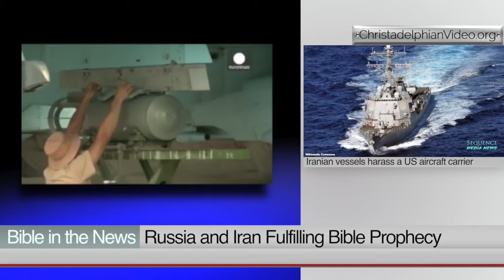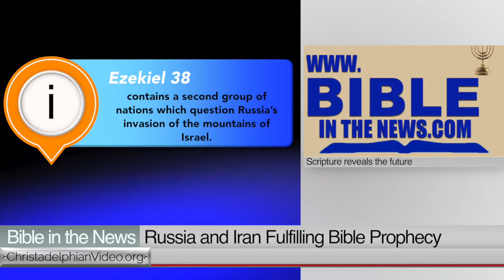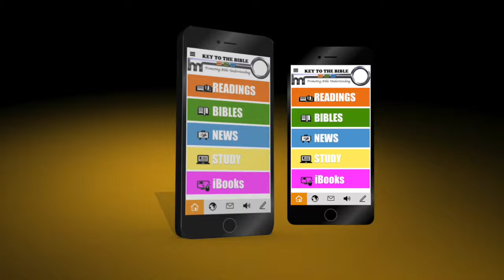Russia and Iran Fulfilling End time Bible Prophecy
1. Ezekiel 38 is in a series of chapters, which contain prophecies of Israel’s restoration. These result in:  a new everlasting covenant being made with Israel; the areas surrounding God’s mountain being a blessing; the children of Israel living safely in the land of Israel, no longer being a prey to the nations; the nation being cleansed from all their uncleanness and God putting his spirit within them — pouring out his spirit on the whole house of Israel; God being Israel’s God and they being his people; the nations knowing God is sanctifying Israel; God’s sanctuary being in the midst of Israel forevermore; the LORD God magnifying and sanctifying himself and being known in the eyes of many nations, and no longer hiding his face from Israel. (Ezekiel 34:25-31; 36:25-29,33; 37:13-14, 26-28; 38:23; 39:27-29) From these passages, it is clear that these prophecies have to do with Israel’s final restoration and not the restoration that took place under the Persian Empire at the time of Ezra and Nehemiah.

2. After these prophecies of Israel’s final restoration, Ezekiel presents a glorious picture of the magnificent future “house of prayer for all people” — Ezekiel 40-48. At that time water flows from the sanctuary and cleanses the main body of the Dead Sea. Ezekiel 47:1-12

3. Ezekiel 38:8 says that this is a prophecy for the “latter years”. The prophet says that this is a time when the Jewish people will have been gathered out of many peoples and brought back from the sword of the exile.

4. The regathered children of Israel being brought back from exile will dwell in desolate places that are now inhabited. The word desolate means “ruins or desolate place”. They will dwell in the mountains of Israel, which have been “always waste”.

5. The group of nations led by Russia or Rosh and including Iran or Persia, that invade the land of Israel in Ezekiel 38 and are defeated by the God of Israel, are known in recent history for antisemitism and anti-Israel sentiment. Iran has threatened to “wipe Israel off the map” and has waged a proxy war against Israel through Hezbollah.

6. Ezekiel 38 contains a second group of nations which question Russia’s invasion of the mountains of Israel. This includes Sheba and Dedan (identified as Saudi Arabia and the Gulf States); and the trading nations of Tarshish (identified as Great Britain and the English speaking nations that come from her). This includes the United States whose vessels Russia and the Iranians are harassing.